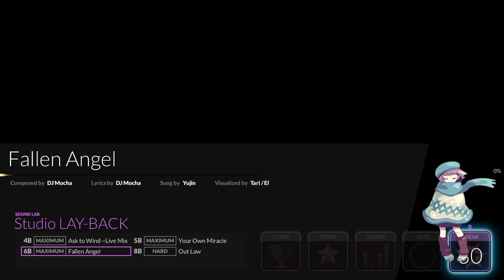[DJMAX RESPECT V] RESPECT Mission {7-6} Studio LAY-BACK